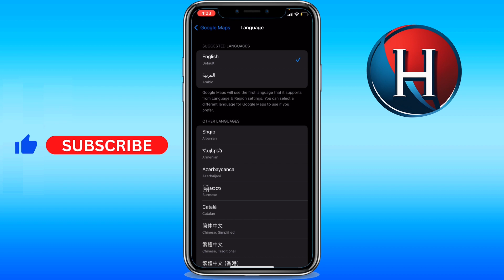How to change the voice on Google Maps on iPhone (FULL GUIDE)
You'll learn how to change the voice on google maps on iphone. Basically, how to change google maps voice iphone. Enjoy!